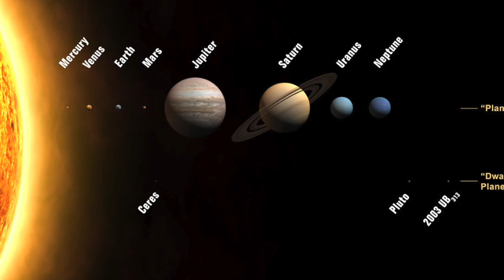Planet Composition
This video is about Planet Composition